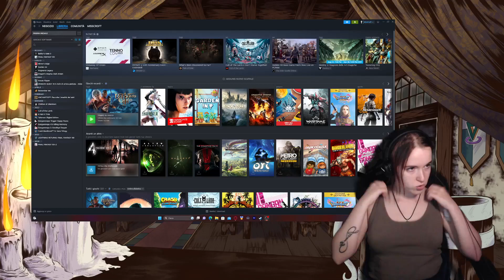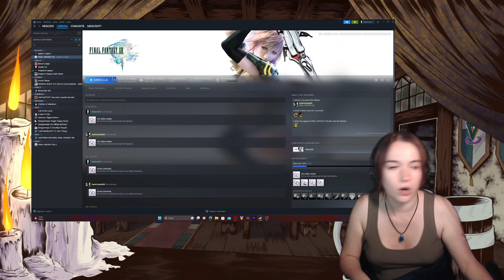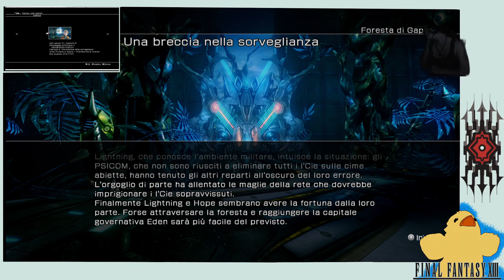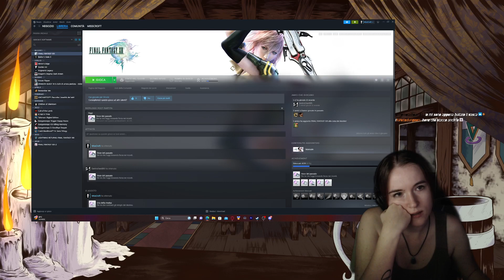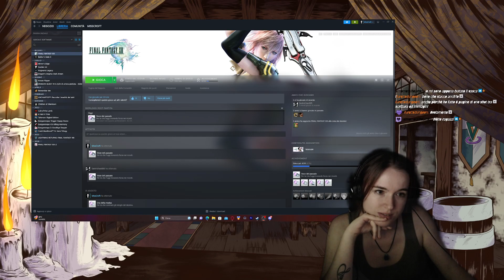Final Fantasy XIII - 5 - la Riserva di Sunleth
Queste non sono altro che live gameplay, solitamente in Blind, di giochi che vorrei recuperare ma non ho mai ne il tempo ne la costanza per farlo.

Ed è questo uno dei motivi per cui faccio contenuti online: Per ritagliarmi uno spazio sano dove condividere una passione e, si spera, completare giochi tutti assieme, sia per chi ha già giocato e sia per chi, come me, non conosce il titolo.

Se volete passare in live, mi troverete su Questing Croft dal lunedì al venerdì (solitamente)!